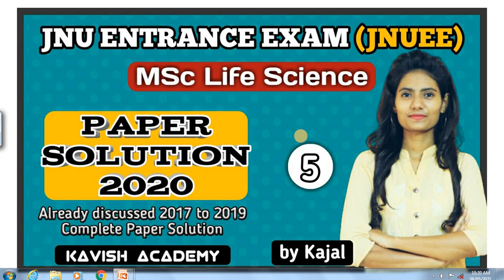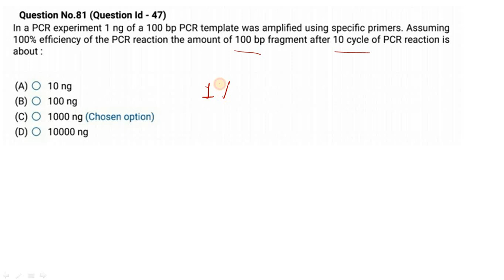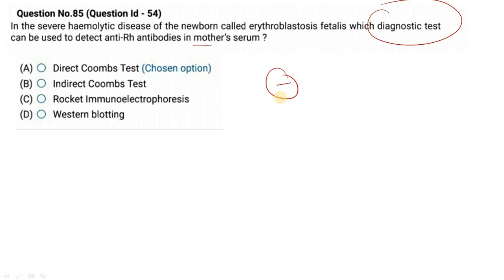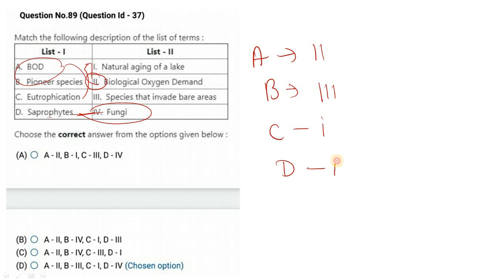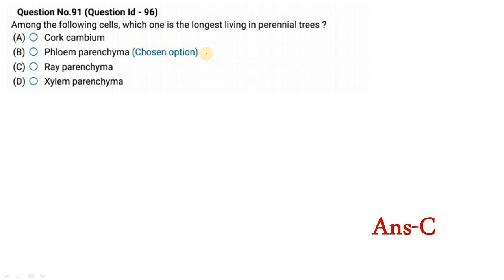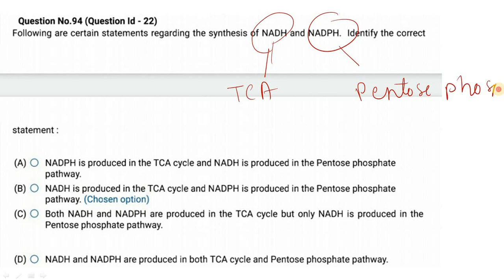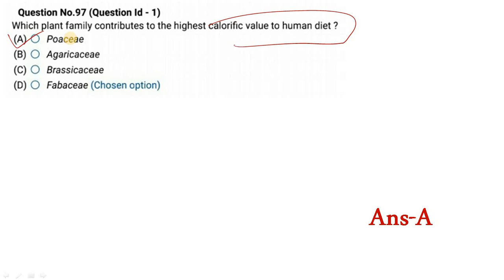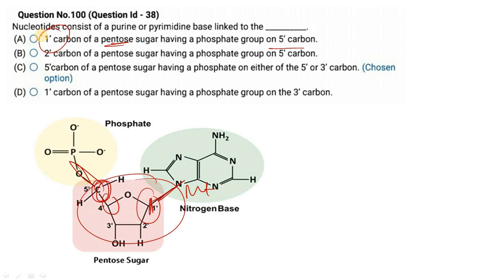JNU MSc Life Sciences 2020 Question Paper discussion Part 5(last part) | JNUEE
🔴Hello Everyone,
This is the fifth part (last part) of jnumsclifescience2020 entrance exam question paper Solution

Moreover, I already discussed 2017 to 2019 complete paper solution 👍 all playlist link given below 👇

        👇🔥All Papers PDFs 🔥👇
2020 JNUEE MSc Life sciences paper PDF 👇